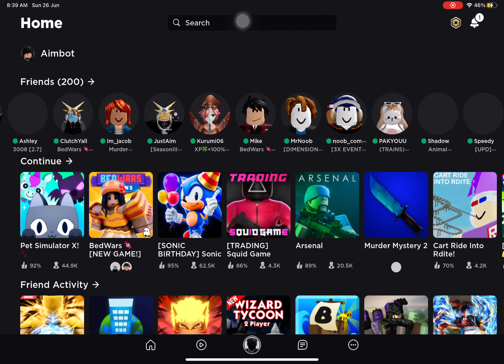My 3000 robux collection